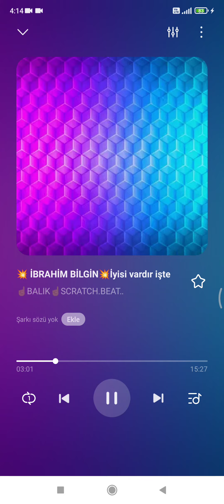Balık 13 Ayrı Denklemi 🆘